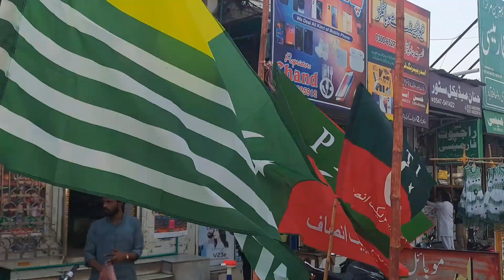PTI flags on stalls || Pti flag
PTI flags on stalls